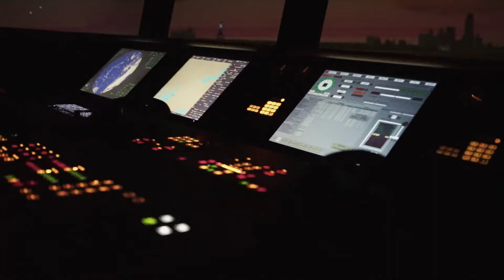Made In Grey